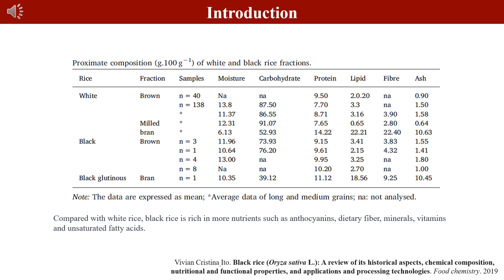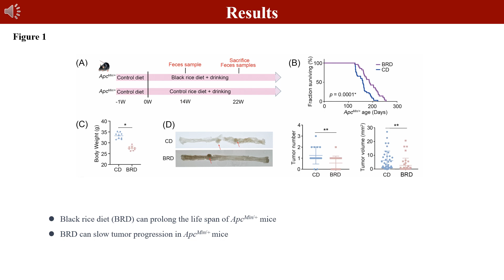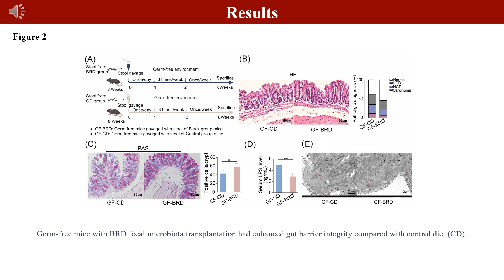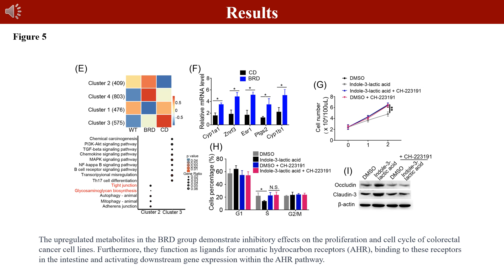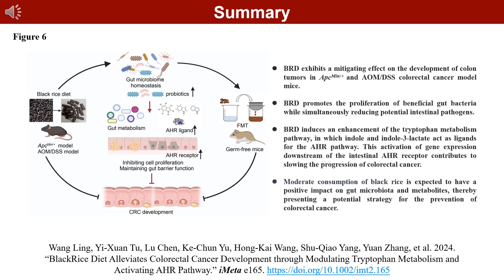Black rice alleviates colorectal cancer development through tryptophan metabolism and AHR pathway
Ling Wang, Yi-Xuan Tu, Lu Chen, Ke-Chun Yu, Hong-Kai Wang, Shu-Qiao Yang, Yuan Zhang, Shuai-Jie Zhang, Shuo Song, Hong-Li Xu, Zhu-Cheng Yin, Ming-Qian Feng, Jun-Qiu Yue, Xiang-Hong Huang, Tang Tang, Shao-Zhong Wei, Xin-Jun Liang, Zhen-Xia Chen. 2024. Black rice diet alleviates colorectal cancer development through modulating tryptophan metabolism and activating AHR pathway. iMeta 2: e165.

Consumption of dietary fiber and anthocyanin has been linked to a lower incidence of colorectal cancer (CRC). This study scrutinizes the potential antitumorigenic attributes of a black rice diet (BRD), abundantly rich in dietary fiber and anthocyanin. Our results demonstrate notable antitumorigenic effects in mice on BRD, indicated by a reduction in both the size and number of intestinal tumors and a consequent extension in life span, compared to control diet-fed counterparts. Furthermore, fecal transplants from BRD-fed mice to germ-free mice led to a decrease in colonic cell proliferation, coupled with maintained integrity of the intestinal barrier. The BRD was associated with significant shifts in gut microbiota composition, specifically an augmentation in probiotic strains Bacteroides uniformis and Lactobacillus. Noteworthy changes in gut metabolites were also documented, including the upregulation of indole-3-lactic acid and indole. These metabolites have been identified to stimulate the intestinal aryl hydrocarbon receptor pathway, inhibiting CRC cell proliferation and colorectal tumorigenesis. In summary, these findings propose that a BRD may modulate the progression of intestinal tumors by fostering protective gut microbiota and metabolite profiles. The study accentuates the potential health advantages of whole-grain foods, emphasizing the potential utility of black rice in promoting health.